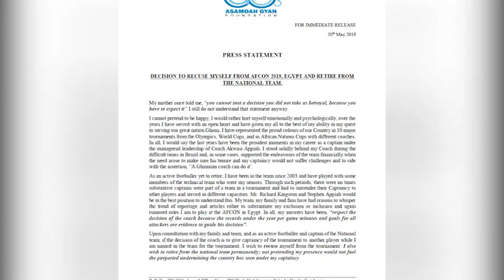Asamoah Gyan retires over captaincy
Ghana's preparations for the 2019 Africa Cup of Nations (AFCON) have been dealt a blow after Black Stars skipper Asamoah Gyan announced a shot decision to recuse himself from the tournament and also retire from the national team over fears he may be stripped of the captaincy.

The 33-year-old forward, in a statement yesterday, barely 24 hours to the release of Ghana’s provisional squad by head coach Kwasi Appiah, said that he would not be a member of Ghana's team for the 2019 AFCON, which takes place in Egypt between June 21 and July 19 .

Gyan, who has been a key member of the national team since  making his international debut in 2003, suggested that he had a strong conviction that there were attempts being made for him to surrender his captaincy and serve in another role, a development, he said, had left him unhappy.

"Upon consultation with my family and team, and as an active footballer and captain of the national team, if the decision of the coach is to give captaincy of the tournament to another player while I am named in the team for the tournament, I wish to recuse myself from the tournament," said the player who plies his trade with Turkish topflight side, Kayserispor.

"I also wish to retire from the national team permanently; not pretending my presence would not fuel the purported undermining the country has seen under my captaincy"

An extraordinary marksman, Gyan has played in six AFCON tourneys — 2008, 2010, 2012, 2013, 2015 and 2017 — and is Ghana’s all-time leading goal scorer at the Nations Cup with seven goals, a record he shares with deputy national captain, Andre Ayew, who is expected to be handed the captain’s armband.

He is on record as the man who scored Ghana’s first ever FIFA World Cup goal — a second minute strike against the Czech Republic at the 2006 tournament in Germany — and the country’s last World Cup goal, a 57th minute header against Portugal at the 2014 edition in Brazil.
His goal against Portugal at Estádio Nacional de Brasília on June 26, 2014 was historic as the striker who personalised the No. 3 shirt entered the books as Africa's all-time leading scorer in World Cup history with six goals in three tournaments.

Curiously, he goes on record too as the player who broke a continent’s heart when he missed a crucial 90th minute penalty kick against Uruguay at the 2010 FIFA World Cup, denying the team a win and a slice of history as the first African side to reach the last four of the World Cup.